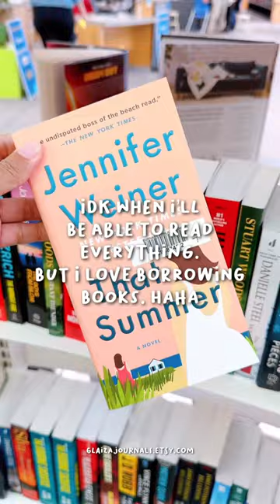my TBR pile is shaking 🫨